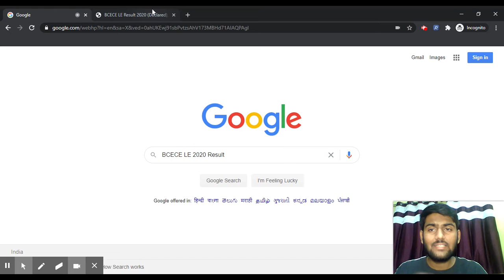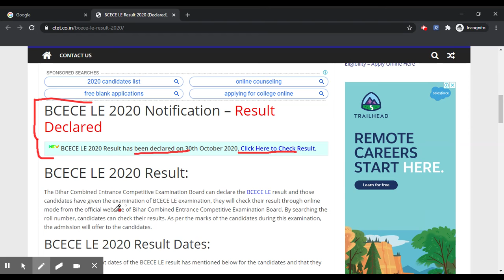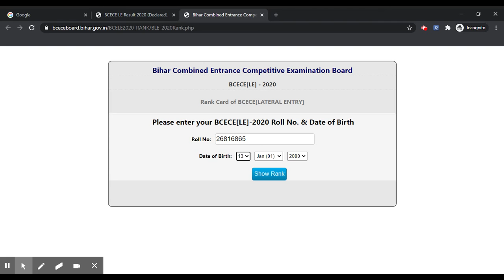BCECE LE 2020 Result (Declared) - Know How To Check BCECE LE 2020 Rank Card By Official Link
BCECE LE 2020 Result has been declared on 30th October 2020.